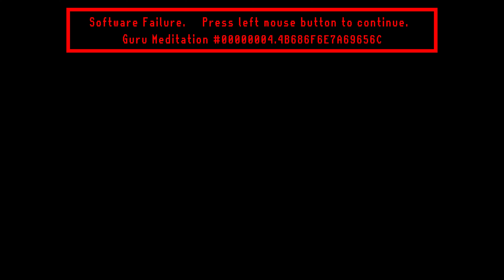Elden Ring - NPC Invader - Bloody Finger Okina - Flame Peak, Mountaintops of the Giants